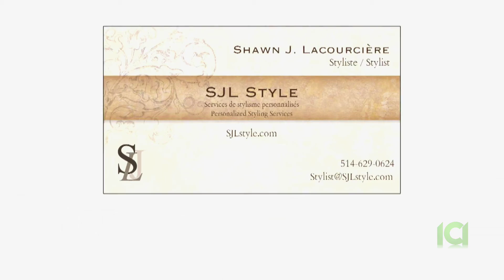Lusaq TV - Episode 088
En format d’émission magazine, Lusaq TV présente une variété de chroniques touchant sur les événements et les personnes qui forment la communauté portugaise de Montréal.

As a magazine style show, Lusaq TV has a variety of segments exploring the news, events and people of Montreal’s Portuguese community.